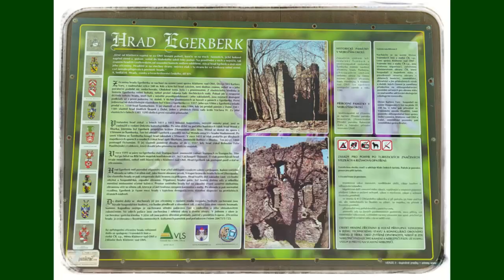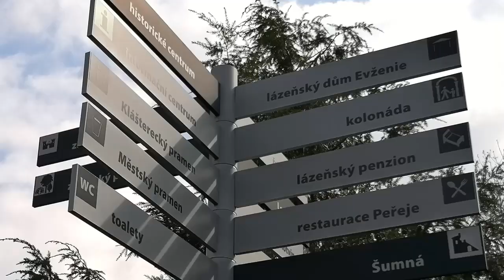Klösterle an der Eger (Klášterec nad Ohří) Wanderung auf den Mravenčák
Mit dem Arzgebirgs Madl auf Tour

Klášterec nad Ohří
Wanderung auf den Mravenčák
2022

Idee und Fotomaterial
@Arzgebirgs Madl auf Tour

Musik
Mediathek Youtube

Quellen:

Wikipedia
WWW

Kleiner Tipp:
Reiseführer
ERZGEBIRGE
Traditionen, Städte und Landschaften
zwischen Chemnitz und Egergraben
Frieder Monzer, Hermann Böhme Schalling
Trescher Verlag 3. Auflage 2023

 Für die Richtigkeit der Angaben wird wie immer keine Gewähr übernommen.